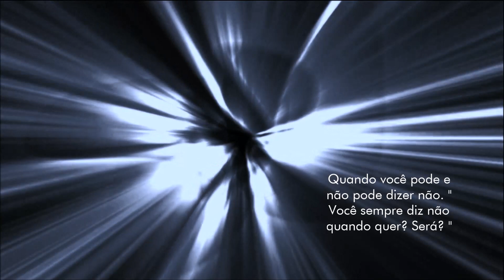Você sempre diz não quando quer? Quando você pode e não pode dizer não. 17.01.2023